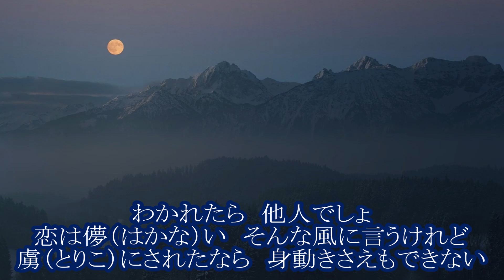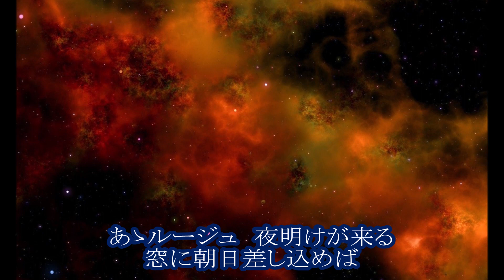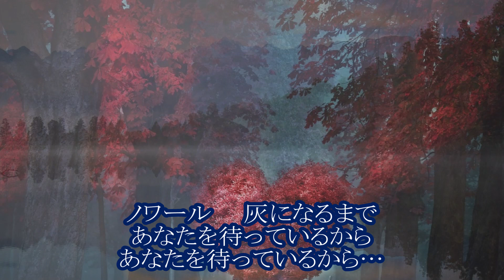ケイ潤子 赤い暗室 カラオケ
モノクロ暗室のセーフライトは赤い光
ここでの「ノワール➔黒」はどういう意味で使ってるんだろ？
「ノワール小説、暗黒小説」と言うが